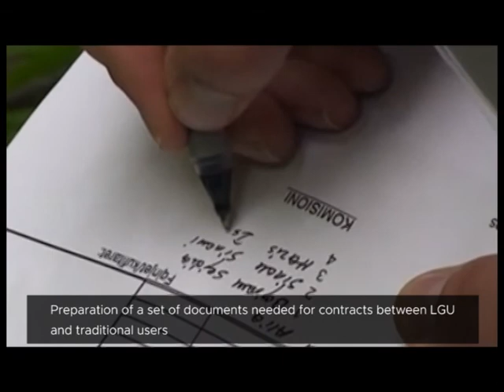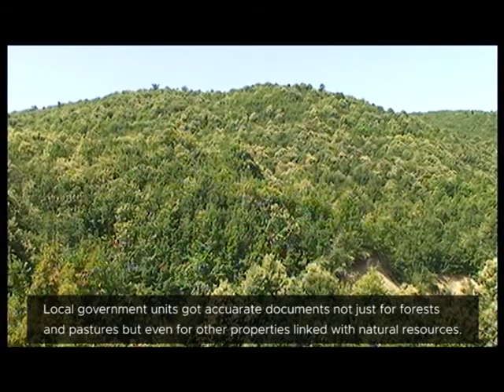Property Registration and Participatory mapping CNVP Kukes office